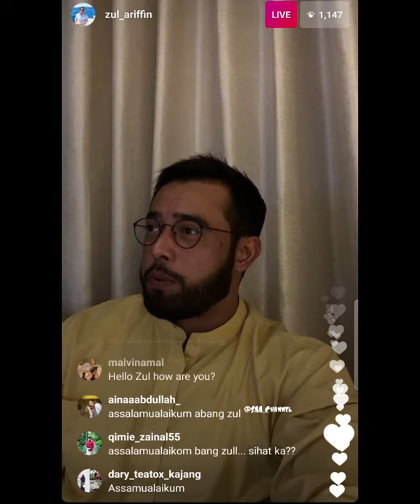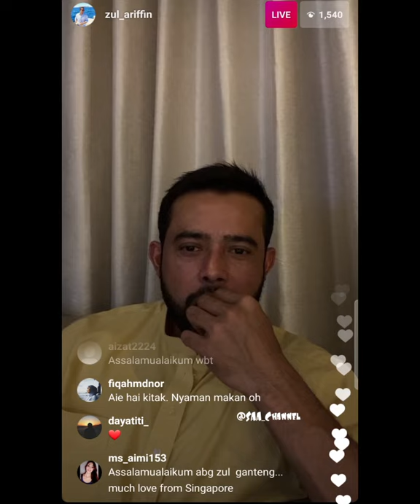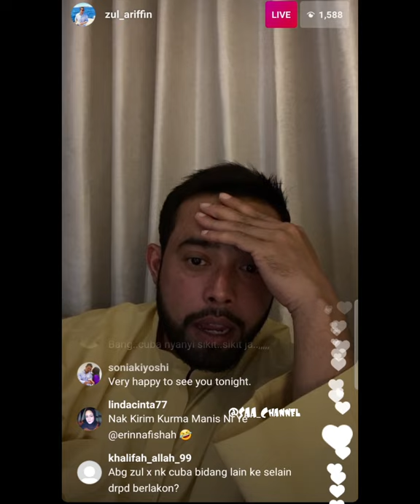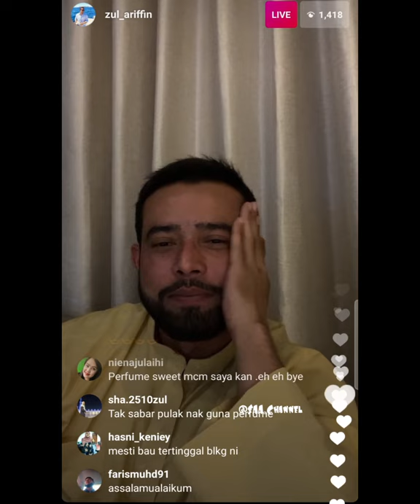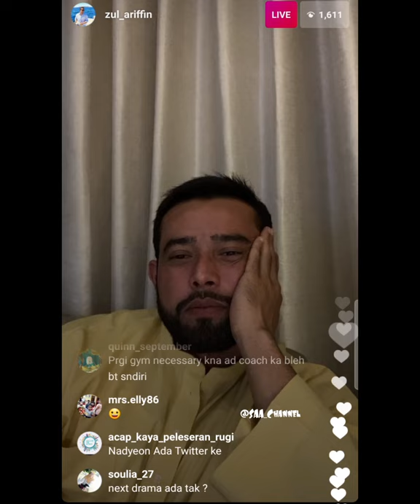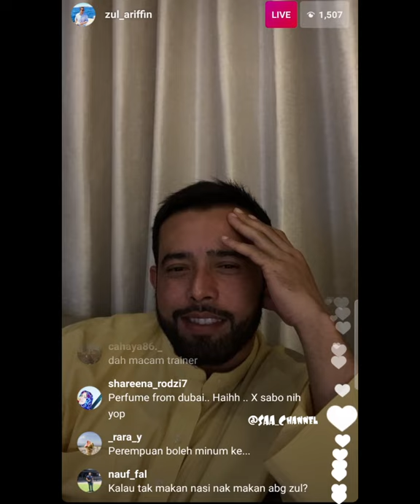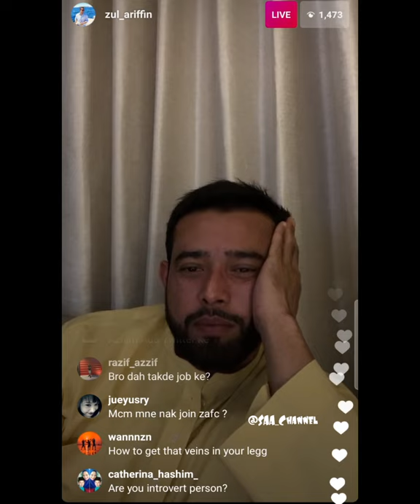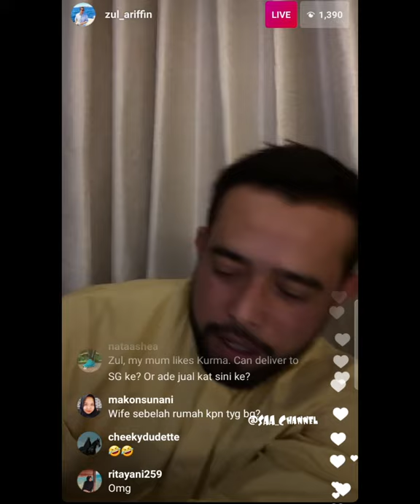IG Live Zul Ariffin 15.02.21